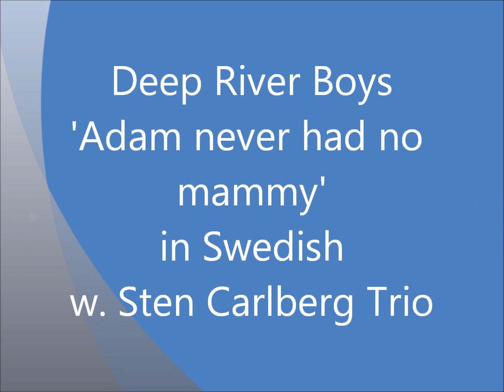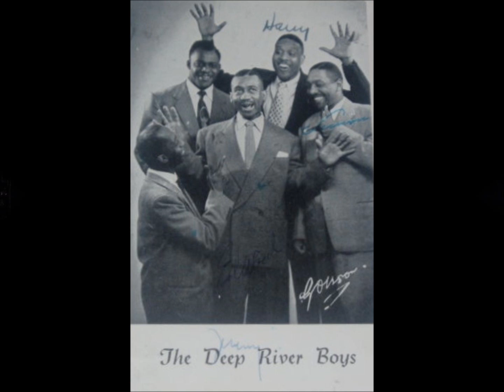Deep River Boys 'Adam Never Had No Mammy'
This is a rare Swedish version of 'Adam Never Had No Mammy', which the Deep River Boys recorded in Stockholm with Sten Carlberg Trio in 1953. The Swedish lyrics was written by Gosta Rybrandt for the Deep River Boys.